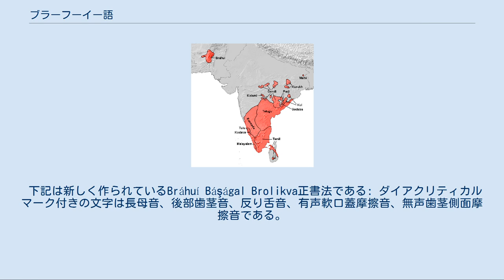ブラーフーイー語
ブラーフーイー語（-ご、بروہی brāhūī）またはブラーフイー語はドラヴィダ語族の北部ドラヴィダ語派に分類される言語の1つ。
主に、パキスタンのバローチスターン州北東部および、アフガニスタンのカンダハール州南部に話者がいる。
イランの一部にも少数の話者がいるといわれる。
 現在ドラヴィダ語族に属する言語の話者の大多数がインド南部にいるが、ブラーフーイー語の話者の多くはそれとは地理的に遠く離れたパキスタン西部で生活している。
またこの地域以外にも、カラチ、カラート、ハイデラバードなどにも話者がいる。
話者は大多数がその地域の優勢言語であるバローチー語などとの多重言語話者であるためにその人数は正確に把握しづらい。
エスノローグによれば約240万人とされているが、これは多分に第二言語としての話者が多く見積もられており、ブラーフーイー語の母語話者は約30万人と推定されている。
ブラーフーイー語の話者は大多数が居住地域で広く使われる言語、とりわけバローチー語などインド・ヨーロッパ語族のイラン系諸言語との併用話者である。
そのためブラーフーイー語は他のドラヴィダ諸言語には見られないイラン系言語からの影響を受けており、イラン系言語（バローチー語やペルシア語など）やアラビア語から大量に語彙を借用しているほか、文法にもその影響が見られる。
書記されるようになったのは最近のことであるため文学は発達していない。
 ブラーフーイー語話者はイスラム教徒が多く、そのため言語の書記にはアラビア文字が用いられている。
ドラヴィダ語族の中では、ブラーフミー系文字を以外を用いて書かれるのはブラーフーイー語のみである。
ブラーフーイー語は本来口語であったが、20世紀後半よりアラビア文字によって書かれるようになった。
イラン、パキスタン、アフガニスタンでは、ナスタアリーク体によって書かれる。
 Brolikvaと呼ばれるラテン文字正書法がバローチスタン大学ブラーフイー語部門によって開発されている。
タラールという現地の新聞はこれを採用している。
 下記は新しく作られているBráhuí Báşágal Brolikva正書法である: ダイアクリティカルマーク付きの文字は長母音、後部歯茎音、反り舌音、有声軟口蓋摩擦音、無声歯茎側面摩擦音である。
 母音には長短の区別が有り、短母音/a i u/と長母音/aː eː iː oː uː/が存在する。
また二重母音として/aɪ aʊ/が存在する。